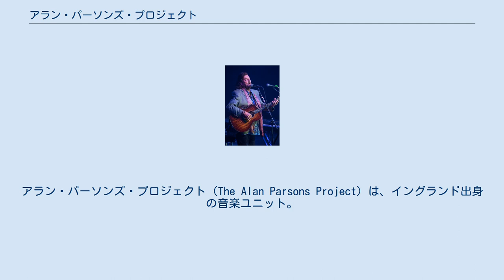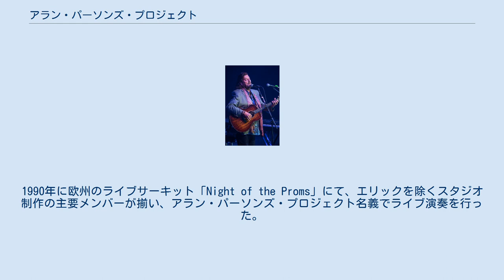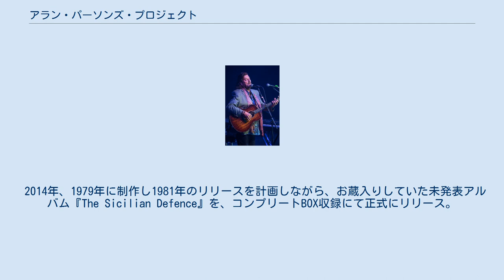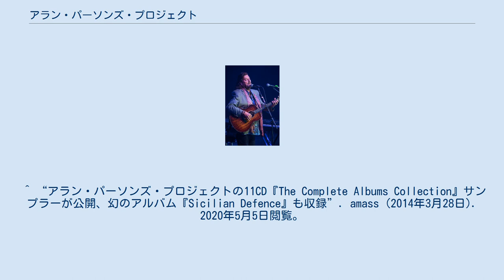アラン・パーソンズ・プロジェクト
アラン・パーソンズ・プロジェクト（The Alan Parsons Project）は、イングランド出身の音楽ユニット。
 同国の音楽クリエイター アラン・パーソンズとエリック・ウールフソンによる、スタジオ制作だけのプロジェクトとして活動した。
コンビ解消後アランは、これまでの作品をライブ演奏するプロジェクトを立ち上げている。
 創設者アラン・パーソンズ（2017年） ビートルズやピンク・フロイドなどの作品を手掛けた「アビイ・ロード・スタジオ」のエンジニアであったアラン・パーソンズと、主にセッション・ピアニストやソングライターとして活動していたエリック・ウールフソンが、エドガー・アラン・ポーを題材にした共作に意気投合しプロジェクトが発足した。
その作品は1stアルバム『怪奇と幻想の物語 - エドガー・アラン・ポーの世界』としてリリースされ、グラミー賞にもノミネートされるなど高い評価を得た。
 その後もコンセプト・アルバムを主体とした作風で、コンスタントにアルバムを発表。
プログレッシブ・ロックを彷彿とさせる壮大なスケールのサウンドでありながら、ポップで聴きやすい音楽を展開し、英米で大きな成功を手に入れた。
主に、「アイ・イン・ザ・スカイ」（全米3位）、「ドント・アンサー・ミー」（全米15位）、「タイム」（全米15位）などのヒット曲がある。
 名前の通り、あくまでもプロジェクト形式の音楽集団であることにこだわり、固定メンバーはアランとエリックの2人だけで、レコーディング毎に参加メンバーは変わっている。
ただ、元パイロットのデヴィッド・ペイトンとイアン・ベアンソンの2人は準レギュラーのような形で、ほぼすべての作品に携わっている。
 1987年までの活動期間中にアルバム10枚を制作。
最後のアルバム『ガウディ』発表後、それぞれのソロ活動に専念。
その後エリックはミュージカルや舞台音楽の世界に移り、アランと共作したミュージカルのロック・オペラ作品『Freudiana』を1990年に発表している。
この作品を最後に、コンビを正式に解消した。
 まったくコンサート活動を行わないユニットとしても知られていたが、解散後にアラン主導によるツアーを度々開催している。
1990年に欧州のライブサーキット「Night of the Proms」にて、エリックを除くスタジオ制作の主要メンバーが揃い、アラン・パーソンズ・プロジェクト名義でライブ演奏を行った。
そしてソロ・アルバム『オン・エアー』を引っ提げ、同名義ワールドツアーの一環で日本にも1997年に立ち寄っている。
1999年にアランのソロ3作目『タイム・マシン』の発表に伴い、2度目の来日公演をアラン・パーソンズ・ライブ・プロジェクト名義にて行った。
また2005年には、元ウイングスのデニー・レインと共に3度目の来日公演を行った。
 2009年12月2日、エリックが腎臓癌のため64歳で死去。
 2014年、1979年に制作し1981年のリリースを計画しながら、お蔵入りしていた未発表アルバム『The Sicilian Defence』を、コンプリートBOX収録にて正式にリリース。
プロジェクト最後のスタジオ・アルバムとなる。
 2016年のインタビューでアランは、「(オリジナルの)プロジェクトはエリックと自分二人だけのもので、アルバムコンセプトの多くは彼のアイデアだった」と語り、エリックとの共作以外で、プロジェクト名義による新規のスタジオ・アルバム制作は有り得ないことを示唆した。
 コンピレーション ^ “アラン・パーソンズ・プロジェクトのエリック・ウールフソンが死去”. CDjournal (2009年12月4日). 2018年4月3日閲覧。
 ^ “アラン・パーソンズ・プロジェクトの11CD『The Complete Albums Collection』サンプラーが公開、幻のアルバム『Sicilian Defence』も収録”. amass (2014年3月28日). 2020年5月5日閲覧。
 ^ “アラン・パーソンズ「もうアルバムを作る意義すら感じない」”. BARKS (2016年7月9日). 2018年4月3日閲覧。